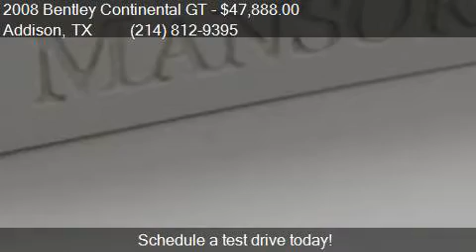2008 Bentley Continental GT Base AWD 2dr Coupe for sale in A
This 2008 Bentley Continental GT Base AWD 2dr Coupe is for sale in Addison, TX 75001 at Empire Exotic Motors.

Engine: 6.0L W12
Transmission: Automatic 6-Speed
Color: Glacier White
Mileage: 99000
Contact Empire Exotic Motors 15051 E Beltwood Parkway Addison, TX 75001 to test drive this 2008 Bentley Continental GT Base AWD 2dr Coupe today.